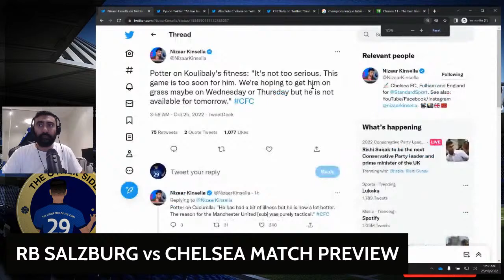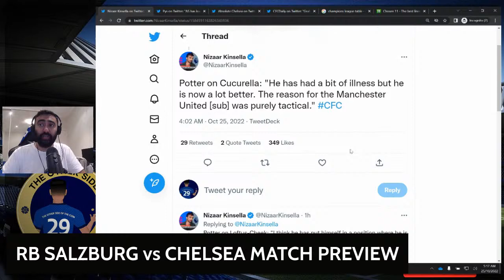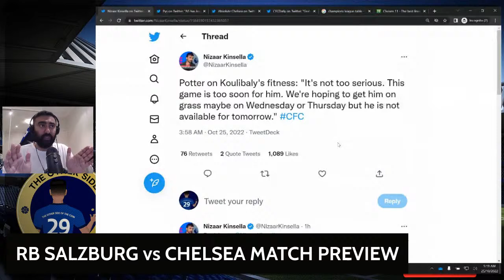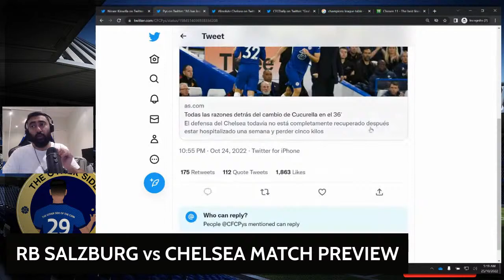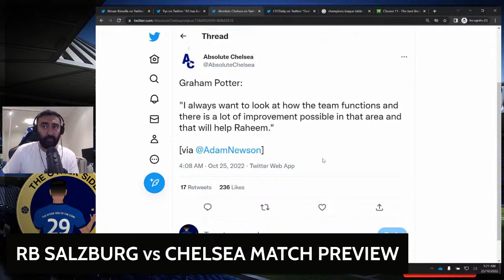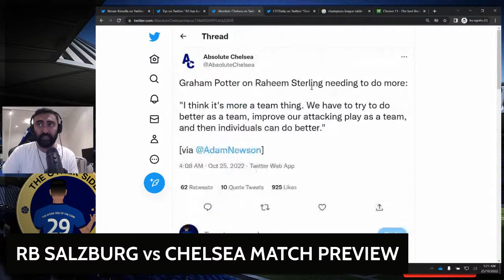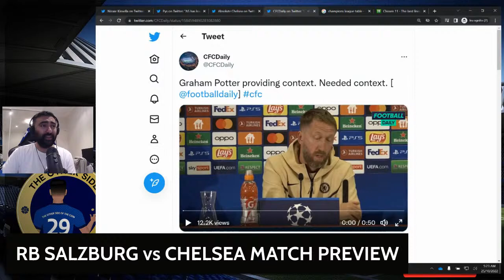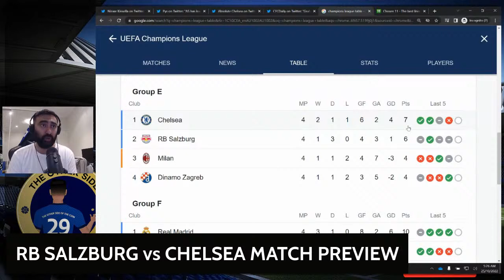Koulibaly INJURED? Chelsea Eye UCL 2nd Round Qualification! RB Salzburg vs Chelsea MATCH PREVIEW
Potter on Koulibaly's fitness: "It's not too serious. This game is too soon for him. We're hoping to get him on grass maybe on Wednesday or Thursday but he is not available for tomorrow."

Potter on Cucurella: "He has had a bit of illness but he is now a lot better. The reason for the Manchester United [sub] was purely tactical."

Potter on Loftus-Cheek: "I think he has put himself in a position where he is one of the players Gareth will be looking at as an outsider in the squad."

Potter: "Salzburg are a really strong side, especially here."

You can tell he has done his research with the Austrian champions holding a great home record.